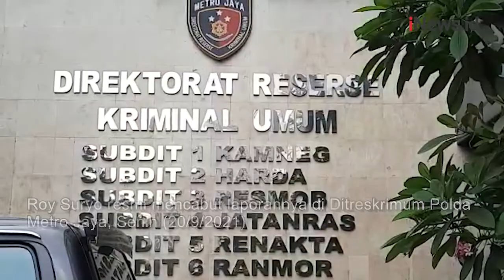Kasus Tabrak Lari, Roy Suryo Resmi Cabut Laporan terhadap Lucky Alamsyah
Roy Suryo resmi mencabut laporannya di Ditreskrimum Polda Metro Jaya, Senin (20/9/2021).

Android: inews.id/android
iPhone: inews.id/ios